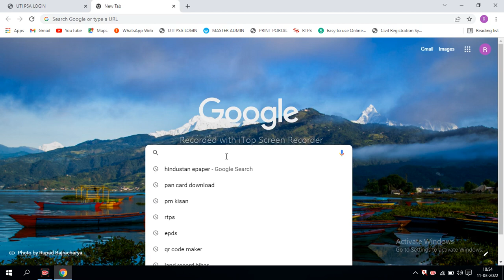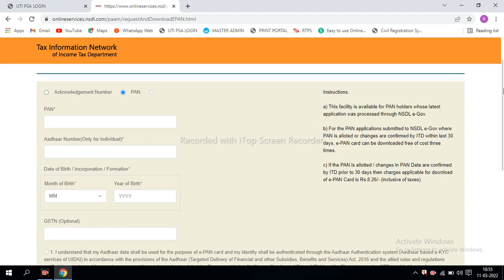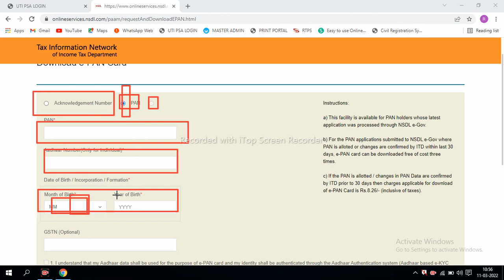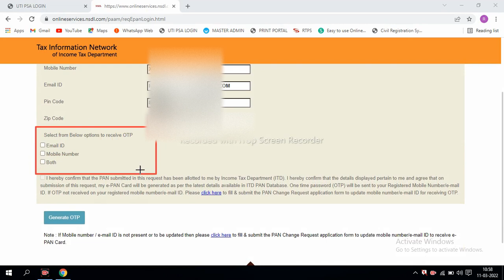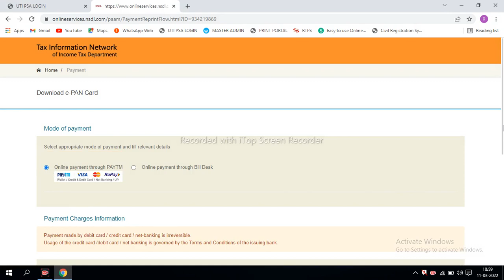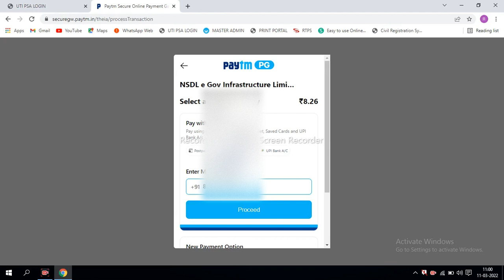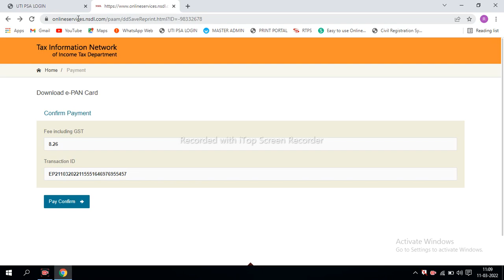Pan Card Download 2022 | Pan card download Online | Pan Card Kaise download Kare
Pan Card Download 2022 | Pan card download Online | Pan Card Kaise download Kare | Pan card download | pan card download with signature | nsdl e pan card download online | pan card download free |
pan card download with signature